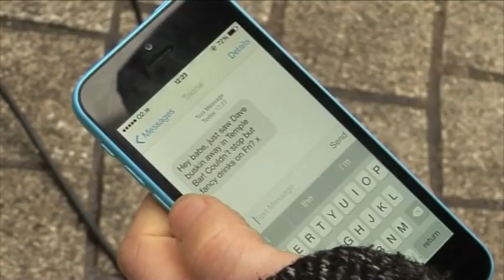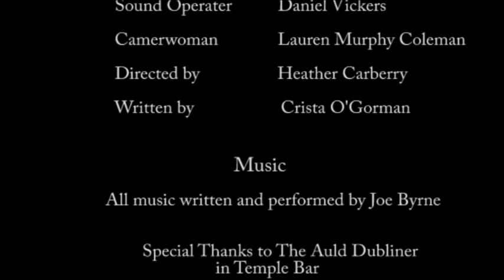The Suit - Short Film - Real length 14mins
Short film about creative busker, Dave and his polar-opposite girlfriend, Lisa. We're students of Media Production in Liberties College Dublin and this is our very first attempt at a short film so go easy on us! :)